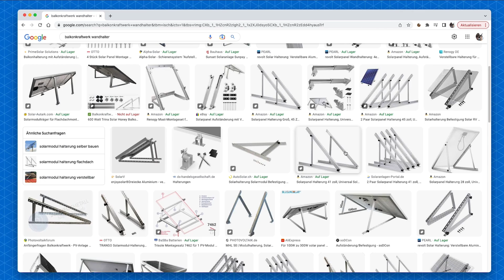Völlig SCHIEF: Ich montiere ein Balkonkraftwerk! :D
Halter kaufen wäre langweilig, also schweiße ich mir die Halter fürs Balkonkraftwerk einfach selbst! Ob das eine gute Idee war...?

► Credits:
Redaktion und Produktion: Johannes Börnsen